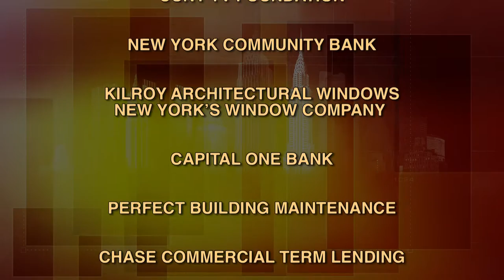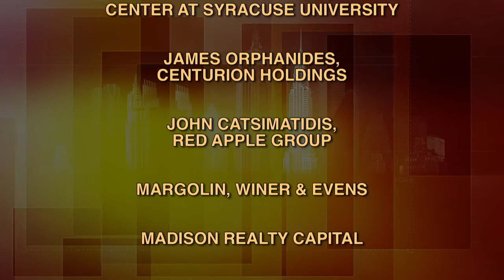BuildingNY: John Kanas, BankUnited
"Duck farmer," exclaims host Michael Stoler, "what's a duck farmer?" So begins the conversation with John Kanas, named chairman, president and CEO of BankUnited, in 2009. Mr. Kanas grew up on Long Island, a very different place than it is today; he taught school and became a banker - appointed president after a 10-2 vote, of North Fork Bancorporation at the age of 29.  (Taped:  04/18/13)